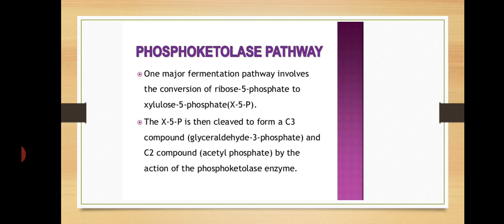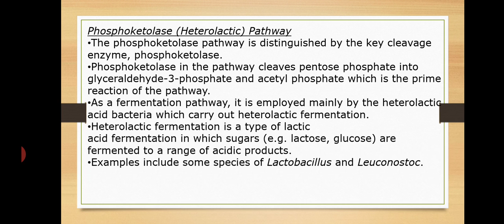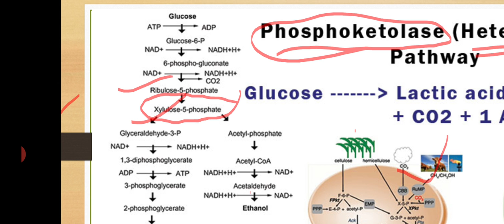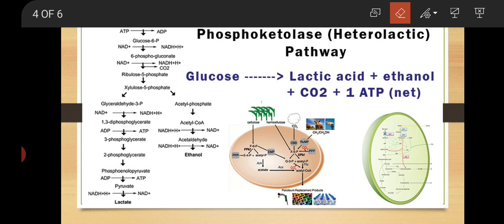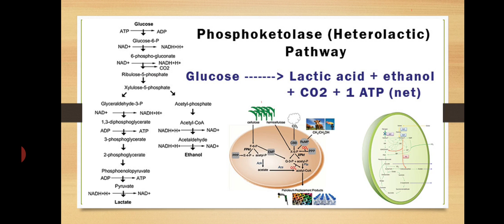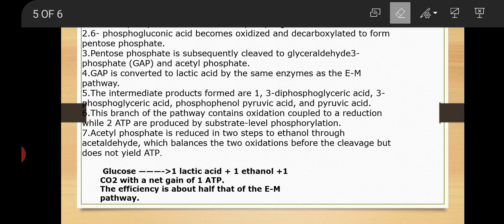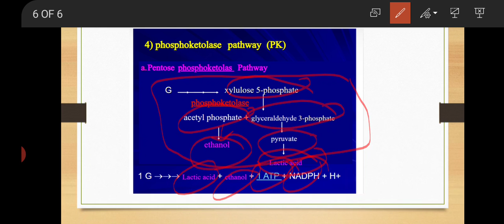Asst.Prof.P.R.Shirsath:Bacterial Physiology (SYBSc Microbiology MB 212)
PHOSPHOKETOLASE PATHWAY description